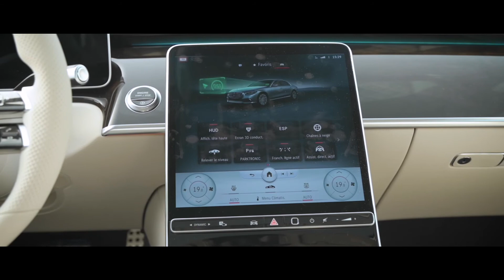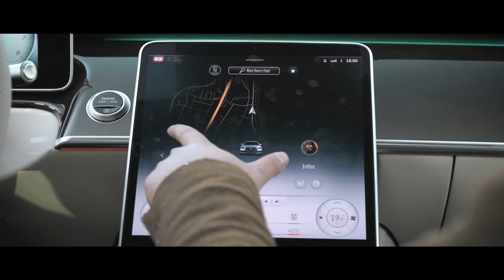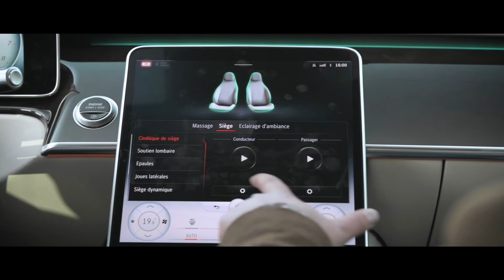Essai De La Mercedes Class S450 W223, La Technologie Poussée À Son Paroxysme !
Essai De La Mercedes Class S450 W223 !

Retrouvez nous sur instagram, Facebook et YouTube sous le nom de @Supcarofswiss

N’oubliez pas de faire un tour sur notre site internet pour retrouver nos derniers articles sur l’actualité et l’histoire automobile.